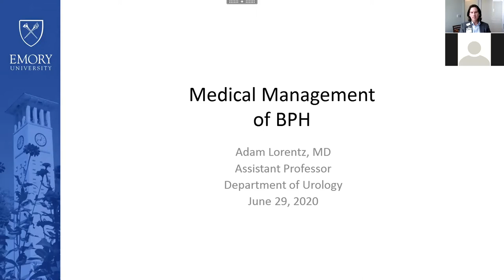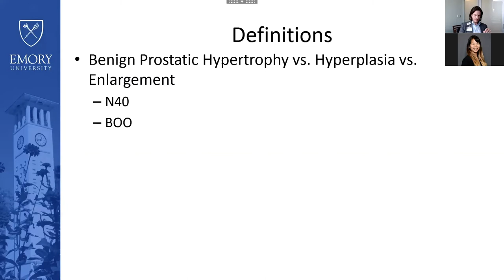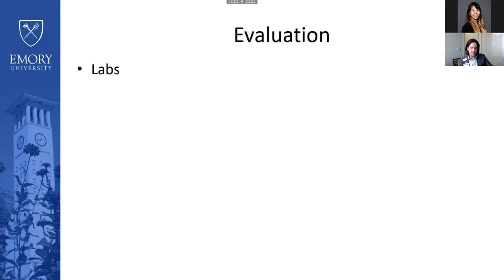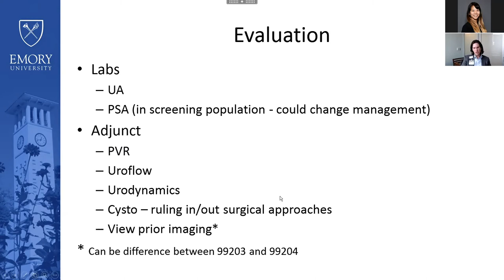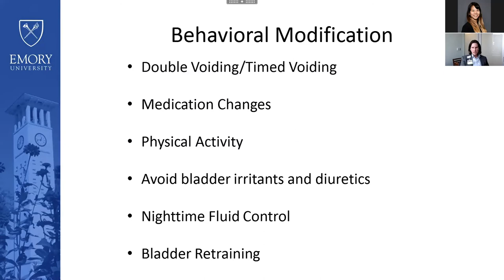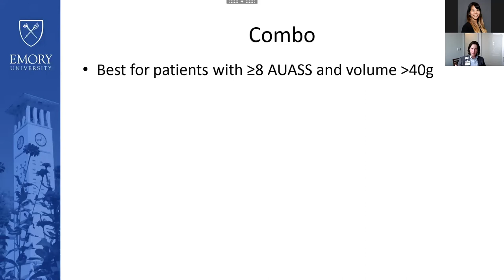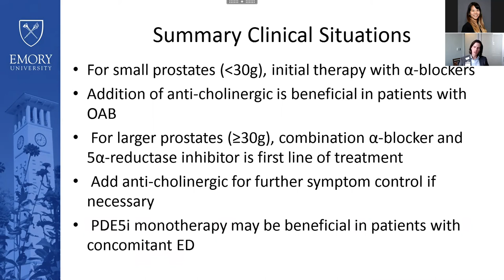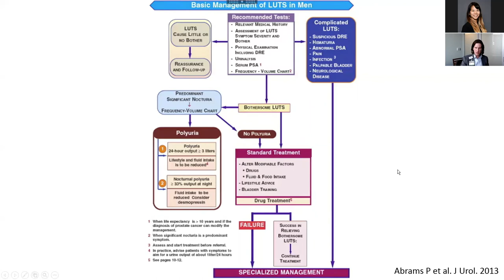Virtual Lecture Series: Medical Management of BPH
Emory Urology Virtual Lecture Series: Dr. Adam Lorentz reviews some of the finer points of medical management of BPH, as well as his experience as a resident and now an attending at Emory.